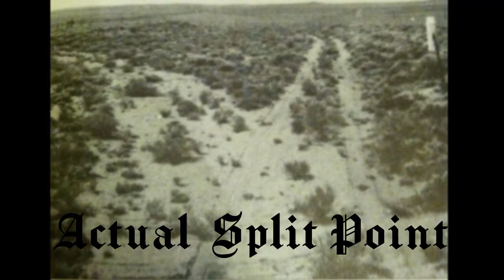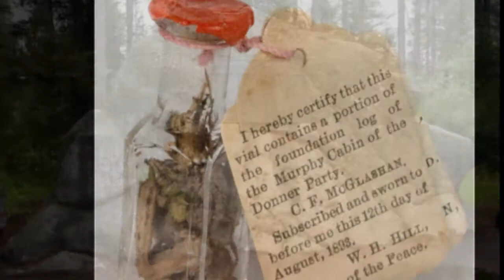The Donner Pass and it’s Tragic History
In 1840 thousands of Americans headed west in hopes of settling in a new area with new ambitions and fortunes.
Unfortunately the Donner party would go down in history as one of the most tragic and well documented of these events as they take the advice of a man who doomed anyone that listened